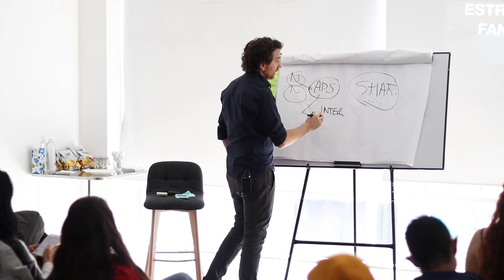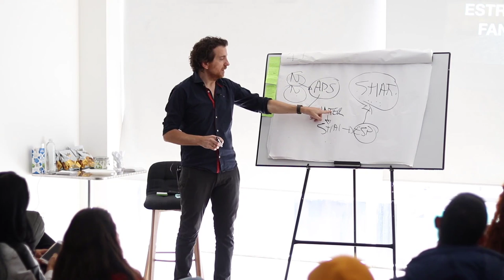Estrategia para atraer mas público en REDES SOCIALES.